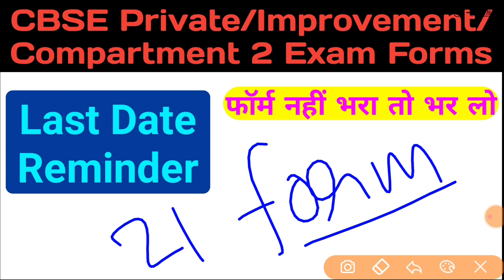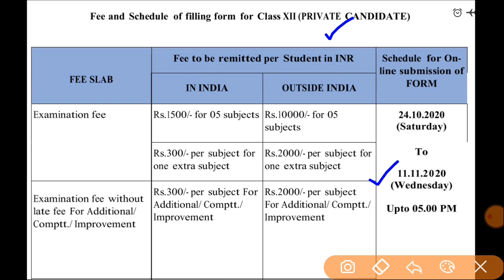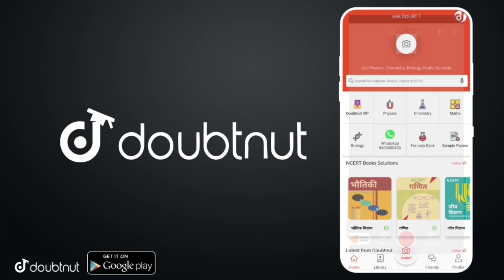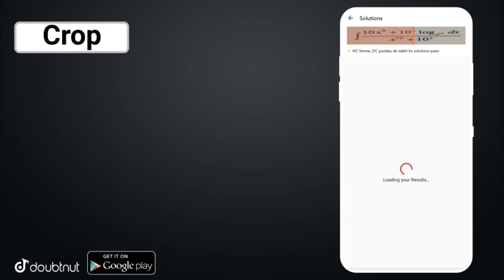CBSE Private Exam, Improvement Exam And Compartment 2 Exam Last Date Reminder | Study Tips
For Class 6th to 12th, IIT-JEE (Mains -Advanced) & NEET students.

CBSE | UP | Bihar | Maharashtra | Rajasthan | MP aur baaki sabhi State Boards ke har subject - Maths |Physics | Chemistry | Biology ke saare questions/doubts ka milega turant video solution - sirf 5 seconds mein! Downlaod App

Daily Live Classes - English aur Hindi Medium Class 9th to 12th | All Boards Attend kijiye yahan!

More Features :
1) Saari important books milengi solved video solutions ke saath ( NCERT, DC Pandey,HC Verma, Pradeep,RD Sharma, P Bahadur jaisi aur bhi books) 2) Previous year papers, Important PDFs, Question Bank 3) Crash Course, Mock Tests, Quiz 4) India's biggest student's community & much more

Ya Whatsapp karein apne Doubts 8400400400 par 3 Crore se zyada bachho ka bharosa!!